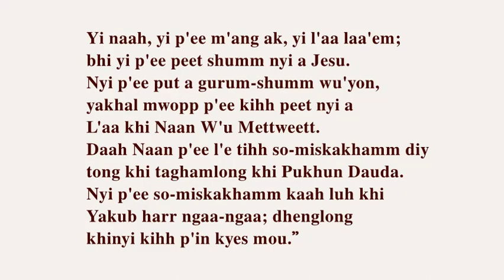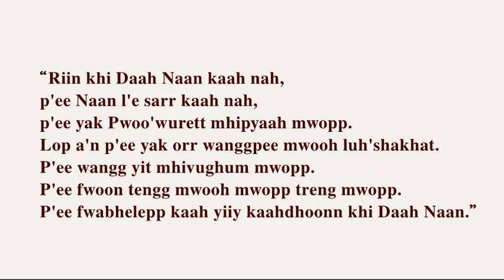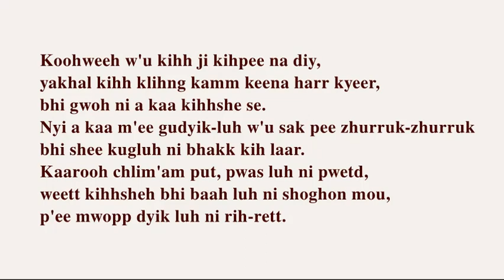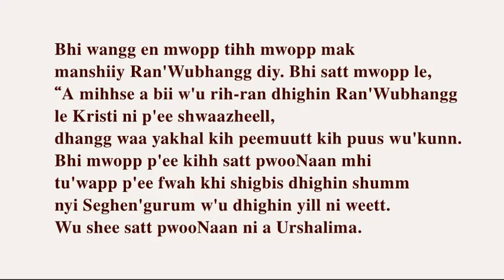Jesu Bokkos LGA Plateau State Nigeria Kadim-Kaban Jajura Cakfem-Mushere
Yi naah, yi p'ee m'ang ak, yi l'aa laa'em;
bhi yi p'ee peet shumm nyi a Jesu.
Nyi p'ee put a gurum-shumm wu'yon,
yakhal mwopp p'ee kihh peet nyi a
L'aa khi Naan W'u Mettweett.
Daah Naan p'ee l'e tihh so-miskakhamm diy
tong khi taghamlong khi Pukhun Dauda.
Nyi p'ee so-miskakhamm kaah luh khi
Yakub harr ngaa-ngaa; dhenglong
khinyi kihh p'in kyes mou.”

“Daah Naan W'u Mettweett,
sh'i bwakhatbhelepp keegha,
bhi ghi yet kromm keegha mwan dhak
ser'seh dhighin kihrsaam.
P'ee yit na baa naah Gu'bham shi w'u ghi lop,
Gu'bham w'u ghi lop p'ee gurum mwopp weett.
Peebhangg mhi wanggyit p'ee Seghen'gurum mwopp,
kihh bii nhighilshik mhi gurum keegha, Isra'ila.”

Kaarooh gurum mwopp weett kaah lapp baptisma,
bhi Jesu wu'nyi zag lapp baptisma.
Bhi kaarooh nyi kaah dhangNaan,
bhi dhengNaan wangg,
yakhal Riin Wu'bhangg sam kaah nyi sh'i shik
mhi shoopshik w'u kaa duu'duu se.
Bhi m'ee dhekheh tong put kih dhengNaan satt le,
“Gha a L'aa keena w'u ih kihh wall gha,
ih klihngshangg kihh gha pwetd.”

“Riin khi Daah Naan kaah nah,
p'ee Naan l'e sarr kaah nah,
p'ee yak Pwoo'wurett mhipyaah mwopp.
Lop a'n p'ee yak orr wanggpee mwooh luh'shakhat.
P'ee wangg yit mhivughum mwopp.
P'ee fwoon tengg mwooh mwopp treng mwopp.
P'ee fwabhelepp kaah yiiy kaahdhoonn khi Daah Naan.”

Koohweeh w'u kihh ji kihpee na diy,
yakhal kihh klihng kamm keena harr kyeer,
bhi gwoh ni a kaa kihhshe se.
Nyi a kaa m'ee gudyik-luh w'u sak pee zhurruk-zhurruk
bhi shee kugluh ni bhakk kih laar.
Kaarooh chlim'am put, pwas luh ni pwetd,
weett kihhsheh bhi baah luh ni shoghon mou,
p'ee mwopp dyik luh ni rih-rett.

Bhi satt mwopp le,
“A mihhse a bii w'u deh ih satt wunn,
bhi ih kudyi kihshag kihh wunn ih le;
dhen a ching tihh kapp bii w'u mwopp
ran kaah nah dhighin W'aar mhi Musa,
kihh R'an khi Mhi-wanggshiiy mwopp,
kihh rooh dhighin KoogNaan zag gam.”

Bhi wangg en mwopp tihh mwopp mak
manshiiy Ran'Wubhangg diy. Bhi satt mwopp le,
“A mihhse a bii w'u rih-ran dhighin Ran'Wubhangg
le Kristi ni p'ee shwaazheell,
dhangg waa yakhal kih peemuutt kih puus wu'kunn.
Bhi mwopp p'ee kihh satt pwooNaan mhi
tu'wapp p'ee fwah khi shigbis dhighin shumm
nyi Seghen'gurum w'u dhighin yill ni weett.
Wu shee satt pwooNaan ni a Urshalima.